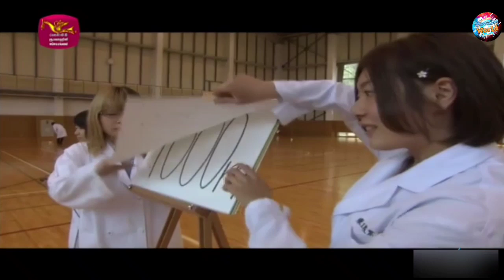සේද රෙදිපිළිවල නිපයුම්කරු | Manufacturer of Slik Fabrics | NHK වාර්තා වැඩසටහන් |NHK Documentary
හුදෙක් ඔබේ දැනුම සදහා පමණයි